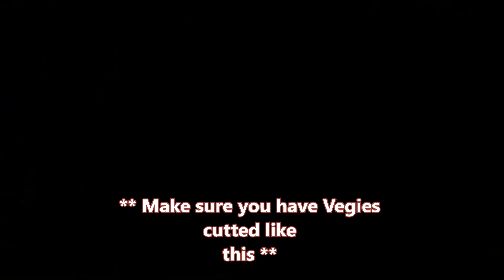How to make tasty Pomfret Fish Curry, village style cooking!!!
Very very tasty traditional Pomfret Fish Curry. Easy steps to be followed to make this curry. Enjoy cooking!!